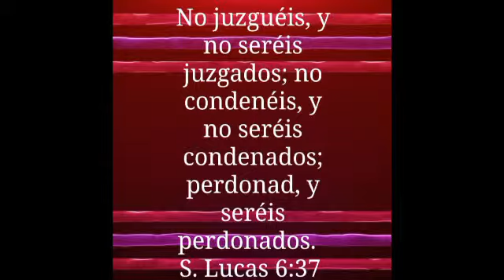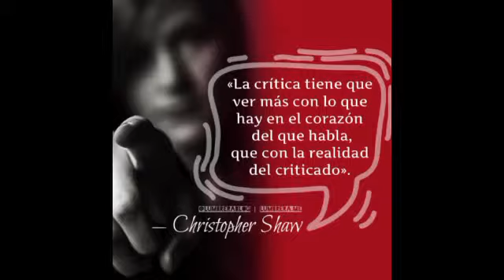NO JUZGAR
En la Escritura muchas veces Dios nos habla acerca de no juzgar, insiste en hablarnos porque lamentablemente es una inclinación que tenemos y que necesitamos rechazarla de nuestras vidas!!